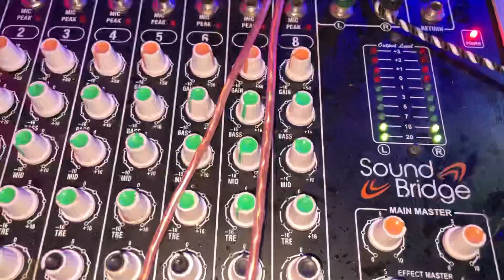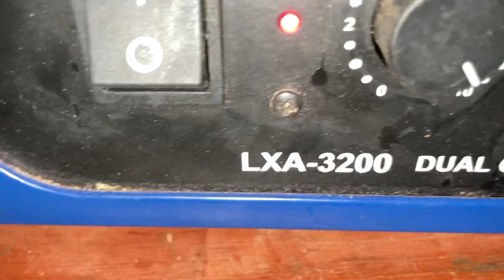Dj Wali गाड़ी पलटते पलटते बच गई 😎 Dj Raj kamal basti vlog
Dj Raj Kamal